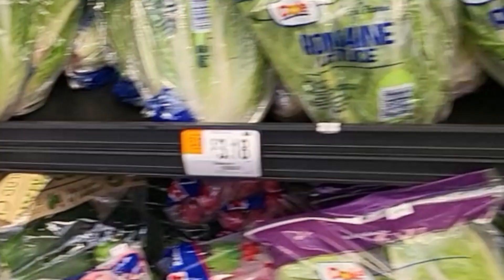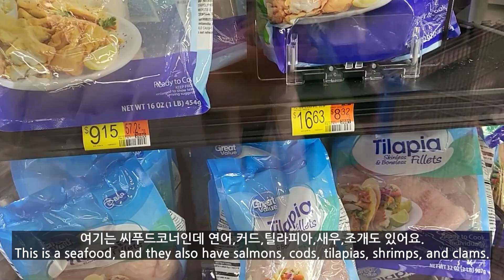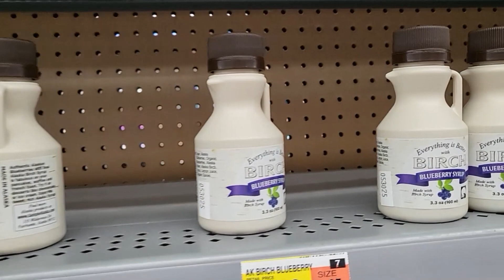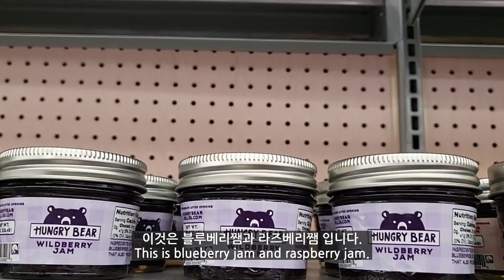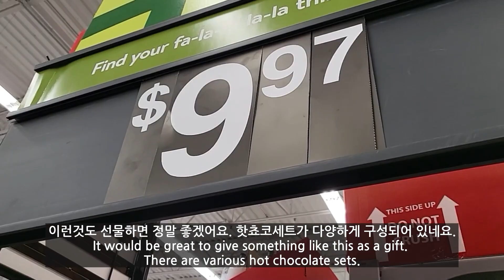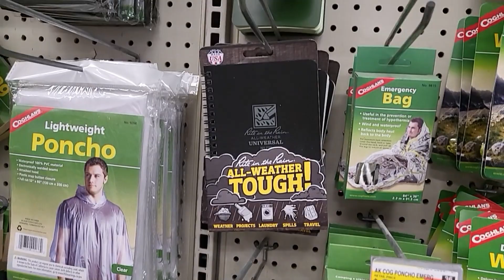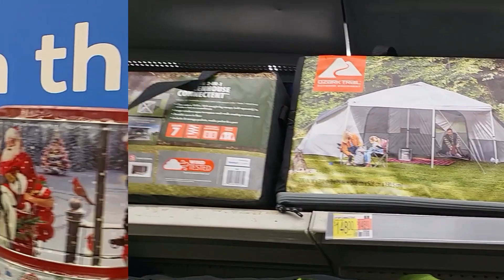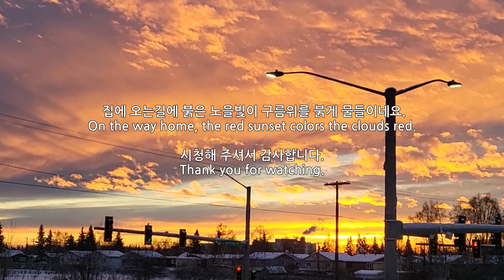북미 최북단에 있는 월마트를 가다 Visit Wal-Mart in the northernmost of the United States.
북미 최북단에 있는 월마트에는 어떤 물건들이 팔고 있을까요. 다른 지역에 월마트에서 볼수 없는 상품들도 있고, 지역의 특색이 가득한 미국 최대의 대형마트인 월마트를 가보았습니다.
크리스마스가 다가오니 시즌상품들도 많이 나오고 여러가지 재미있는 제품들도 많이 있어요. 즐거운 쇼핑 해보시길 바랄께요^^